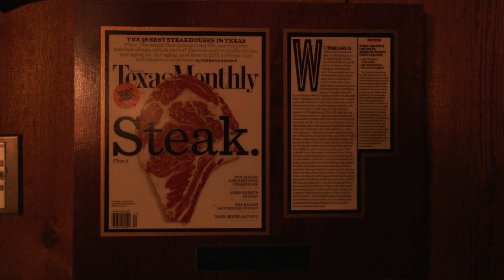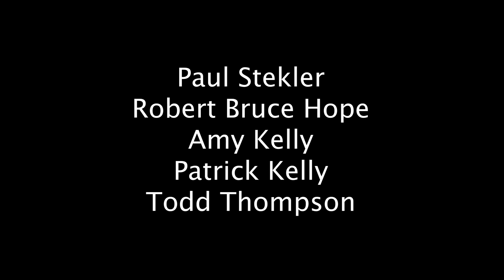Ali's Saloon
Documentary short made for Radio-Television-Film project at UT Austin. Filmed at the Beehive Restaurant & Saloon in Albany, TX.